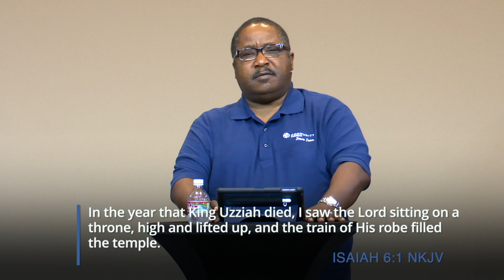Becoming A Worshiper - Bishop Alfred Young